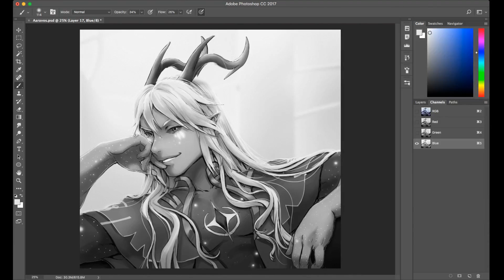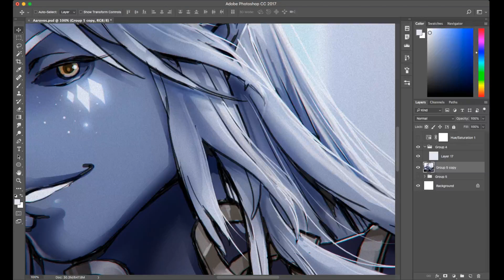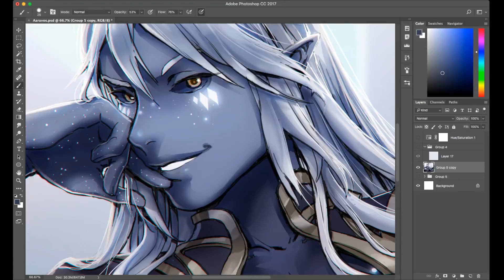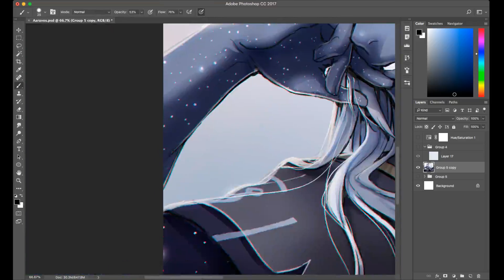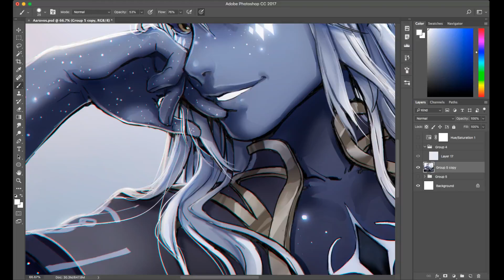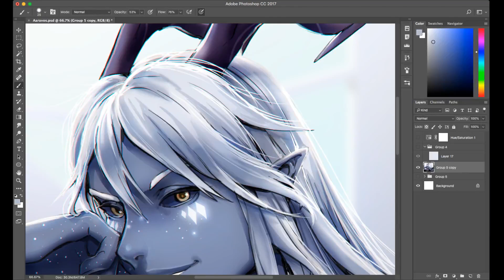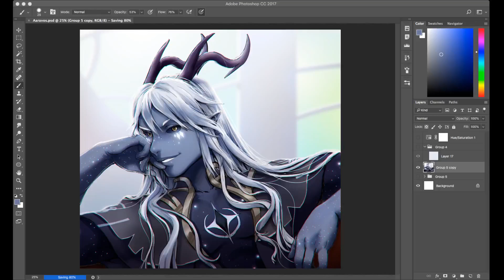Highlight: Live streaming painting Aaravos part 2